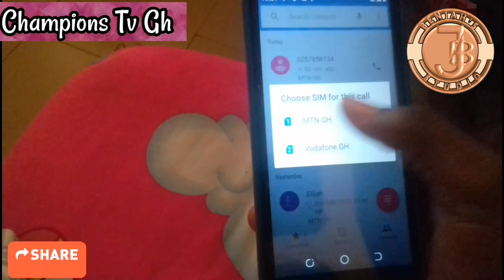The Nabi Designer - [Episode 56]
This is an official advertisment for Nabi One Media Consult. You can contact them on
You can also follow them on all social media handles @nabi1tv988

*Hello. I need your help to let my video to go viral. *
*🥺Kindly watch till the end and also share it to others*